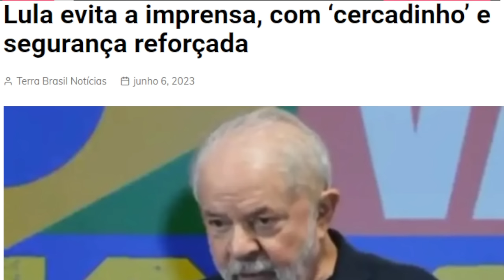URGENTE! SENADOR ESPERIDIÃO AMIM SOLTOU OS CACHORROS TENHO PROVAS QUE VÃO ABALAR ISSO AQUI!